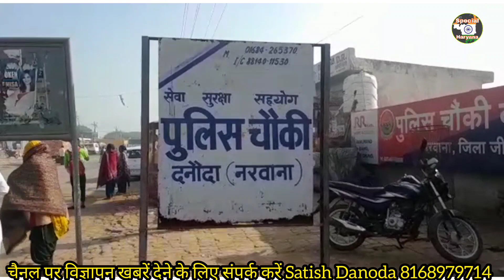नरवाना के Danoda गांव में बड़ा हा*दसा! बस और बाइक के बिच भयं*कर टक्कर!